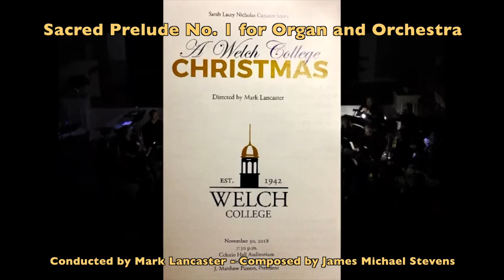Sacred Prelude No. 1 for Organ and Orchestra - Welch College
This is an original composition for Organ and Orchestra based on my "Sacred Prelude No. 1 for Organ" from my bestselling organ suite "Sacred Preludes for Organ No. 1-4." This was written for the Nov. 30, 2018 performance at "A Welch College Christmas" on the campus of Welch College in Gallatin, TN where I serve as the Music Department Chairman and conducted by Mr. Mark Lancaster.

Organ Solo as found in the Book "Organ Suite Trilogy 2018"